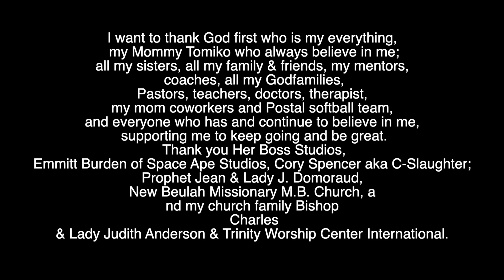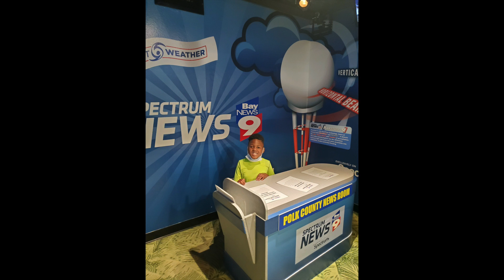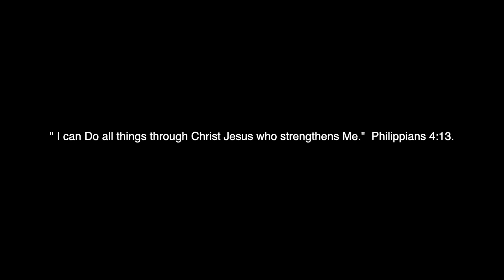Clean Jesus by Elisha Marshall ( long version ft.Tomiko Bennett )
@ElishaM1  Elisha Marshall - Topic